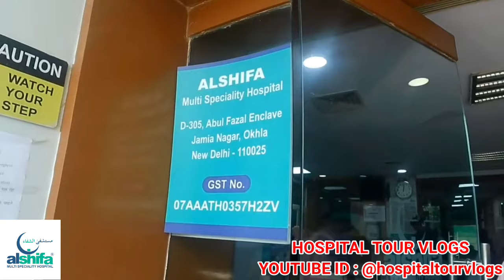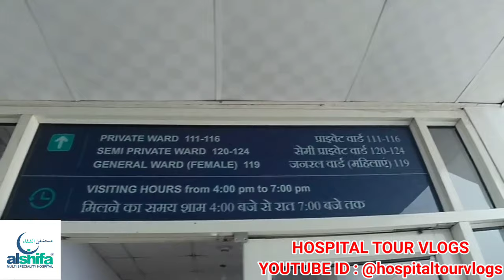2023 Free Dialysis at Alshifa Hospital Shaheen Bagh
Hello Friends,

Alshifa Hospital Vision
To become a center of excellence in healthcare, comparable with world standards with personalized approach at affordable cost with high standard of ethics, love and compassion.

Mission
To provide quality health care to all at affordable cost with love and compassion in the most patient friendly environment.

So Friends Kesi lagi aapko Hamari Video please comment karke bataiye.